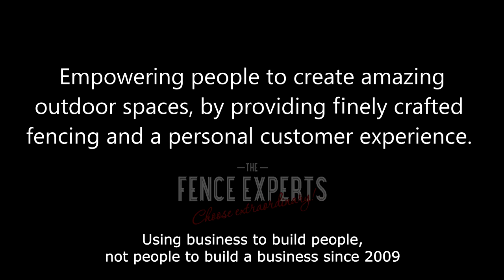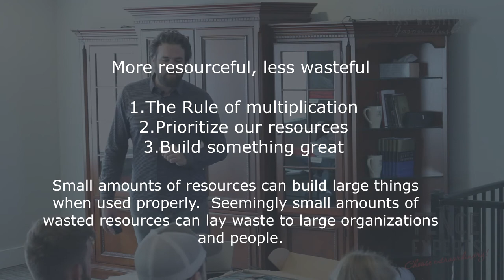More resourceful, less wasteful - Monday Morning Meeting - Jason Hurst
The Fence Experts take every Monday morning to meet as a company and Jason Hurst founder and president of The Fence Experts speaks on ideas for life. Monday mornings are a time of focusing on learning and growing both personally and professionally and living life to the fullest. The Mission of The Fence Experts is to empower and grow people through the daily input and involvement in people’s lives and to use business as a tool to build people. Monday mornings are a big part of that focus, and have become a time we set aside to focus on what it is that really makes an extraordinary life and ideas to live by. So with these videos we invite you into who we are and what we are thinking about as a company. We hope you will be empowered to go live an extraordinary life!

When resources are valued big time, resources deliver big time.